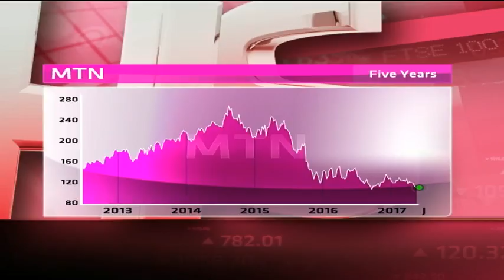MTN - Hot or Not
MTN is one of the world's largest mobile phone companies, with businesses in Nigeria, South Africa, Ghana and Iran. It has a market cap of R208.6 billion, has no price to earnings ratio and a dividend yield of 6.32 per cent. Guest Nesan Nair from Sasfin Securities and resident expert Paul Theron from Vestact decide whether MTN is hot or not.